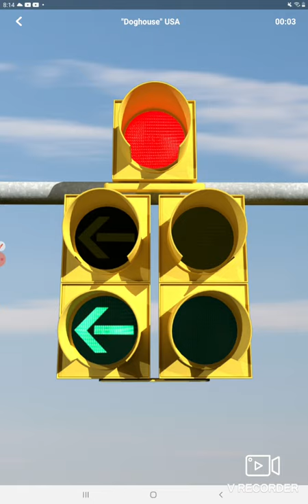doghouse traffic light style 1